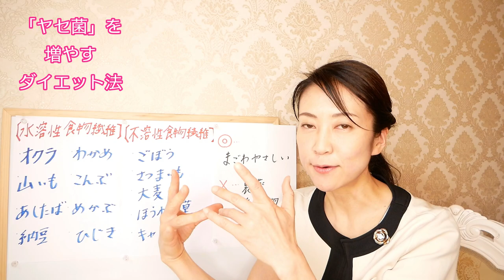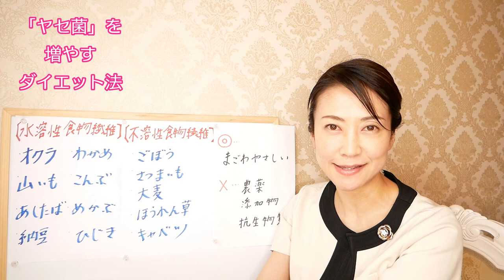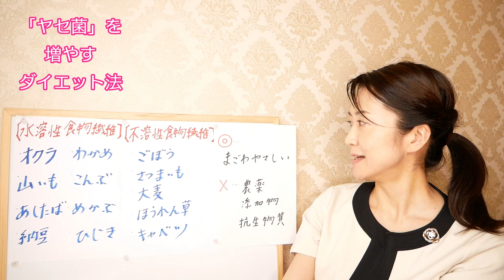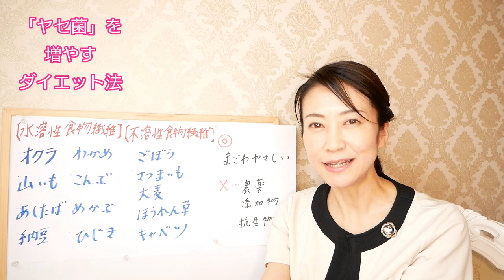【腸活ダイエット】１週間で身体が美腸＆痩せ体質へとみるみる変わる【美腸活】